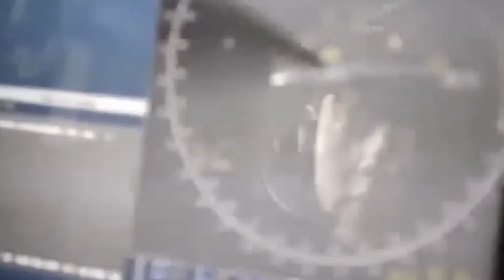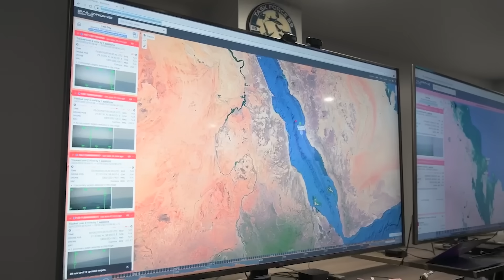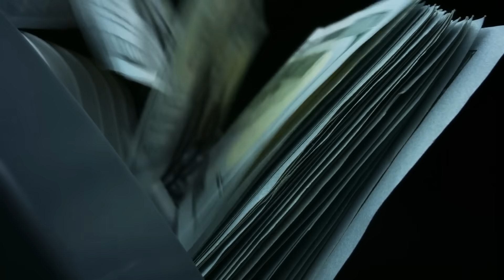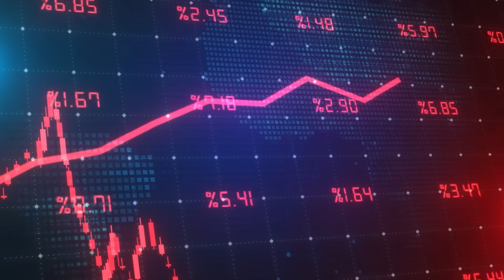America's Mysterious 85-foot Underwater Drone Exposed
In an astonishing development, Boeing Defense has just released the first-ever footage of its Orca extra-large unmanned undersea vehicle, or XLUUV, in action. This 80-ton autonomous titan, the U.S. Navy's pioneer in unmanned undersea warfare, is undergoing rigorous underwater tests, marking a seismic shift in maritime defense and exploration.

The Orca, with its autonomous capabilities, is designed to redefine naval warfare, offering a future where sailors are spared from the terrors of the deep sea. Capable of operating for months at sea and launching and recovering without the help of support ships, the Orca is a testament to the leaps in naval technology.

However, the waters of innovation are far from calm. China, in a move shrouded in mystery, has been testing its own massive unmanned submarines in the contested waters of the South China Sea. Defense analysts have noted striking similarities between the Chinese XLUUVs and the U.S. Navy’s Boeing Orca, hinting at a brewing competition in this new era of undersea warfare.

China's XLUUVs, twice the size of their previous models, have been in the water since 2021, potentially indicating a technological lead. These vessels are large enough to carry smaller UUVs, sensors, and naval mines, and seem to be designed primarily for Intelligence, Surveillance, and Reconnaissance purposes.

The stage is set for a tense showdown in the depths of the world's oceans. Adding fuel to the potential fire, some models of the Orca have now been spotted with heavyweight torpedo tubes and bomb bay doors…